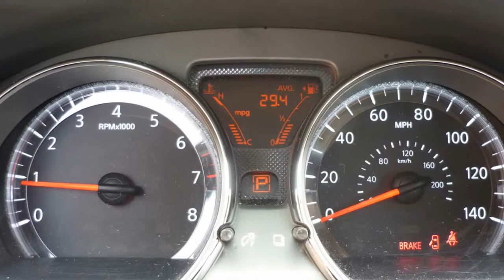Nissan Versa 2012 Road Test